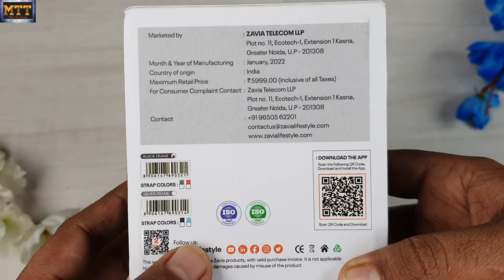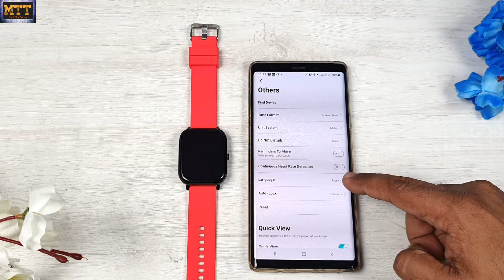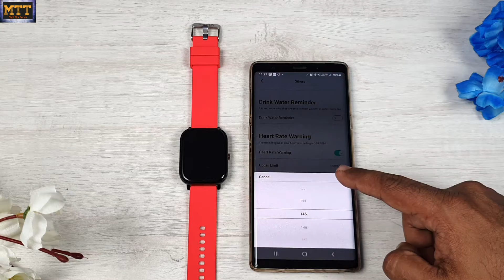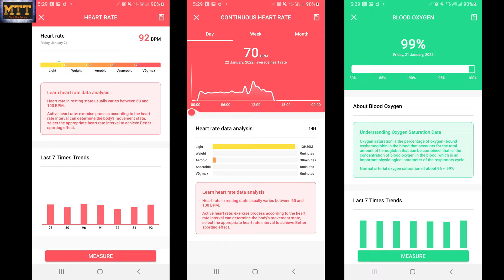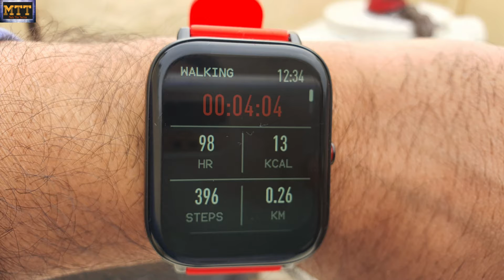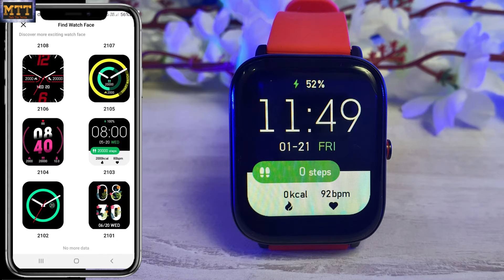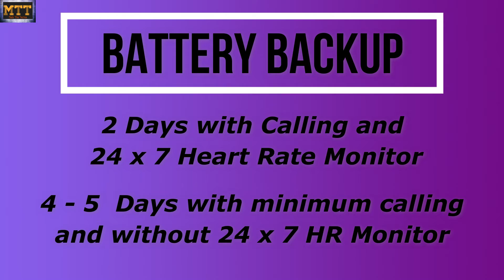Zavia Lazer 501. Bluetooth Calling Smartwatch. Best Calling watch under 4000?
Hello Friends,
In this video, I have done a detailed review of Zavia Lazer 501 smartwatch with Bluetooth calling.

Unboxing – 0:56
Physical Overview, Wrist suitability and Raise wrist to wakeup – 02:03
Pairing and Useful app settings – 03:03
Menu and Features, how to add contacts – 04:05
Outdoor visibility, Dust/Water Resistance – 05:05
HR and SPO2 accuracy – 05:36
Call Clarity and Connectivity Range – 06:26
Notification length and Music player – 07:13
Sports Modes Accuracy – 07:50
Sleep Tracker Accuracy – 08:49
Watch Faces – 09:09
Battery Backup – 09:51
Health Records in Watch – 10:10
Final Verdict with all Pros and Cons – 10:28